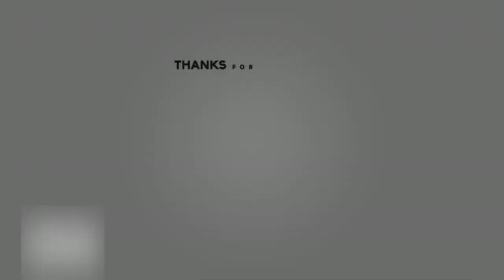Panda Express Mukbang | Trying It For The First Time Ever!!!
Panda Express Mukbang.. Trying Panda Express For The First Time Ever!!! Is It Worth The Hype Or A Nah.